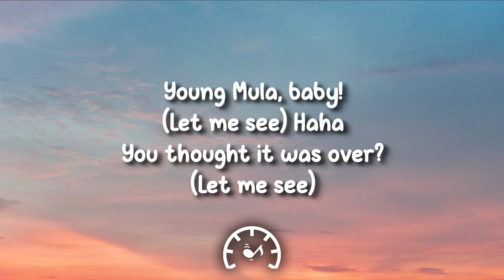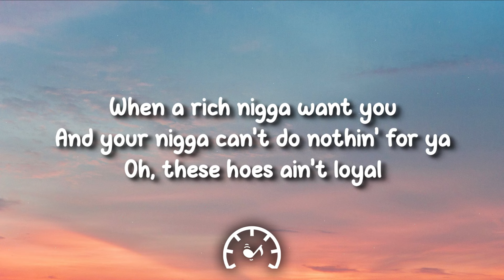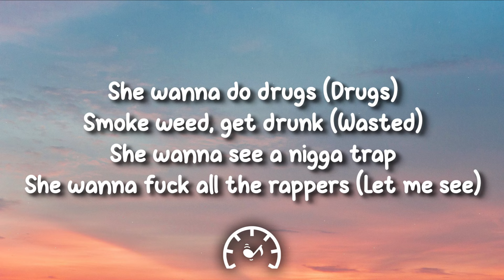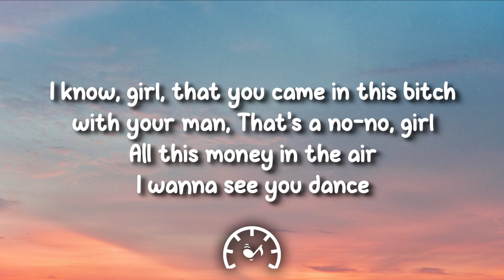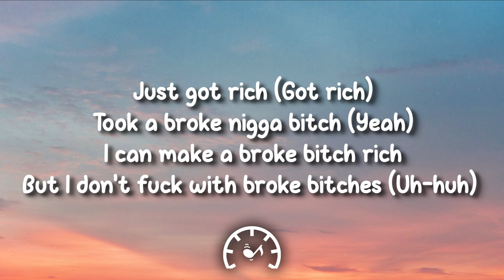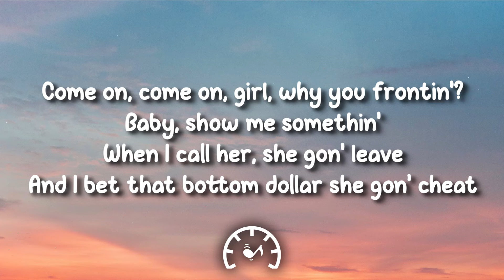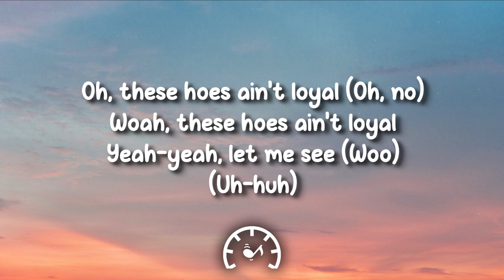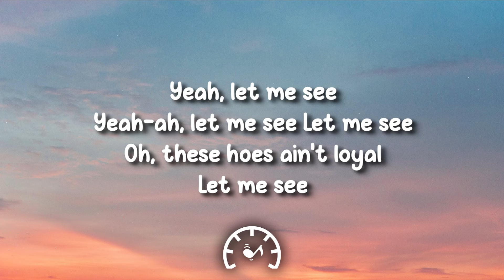Chris Brown - Loyal (Lyrics) ft. Lil Wayne, Tyga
🎤 Lyrics:

I woke up all last night
I know this hoes ain't right
But you was blowin' up her phone last night
But she ain't have a ringer nor her ring on last night ooh
Nigga, that's that nerve
Why give a bitch your heart? when she rather have a purse
Why give a bitch your inch? when she rather have nine
You know how the game go she be mine, 'bout half time, I'm the shit, ooh
Birdman Junior in this bitch no flamingos
And I've done everything but trust these hoes, C.B. fuck wit' me!
When I rich nigga want you
And your nigga can do nothing for ya
Oh these hoes ain't loyal
Whoa these hoes ain't loyal
Took a broke nigga bitch
I can make a broke bitch rich
But I don't fuck with broke bitches
Eyes closed, smoking marijuana
Rolling up the bar, molly I'm a rockstar
She wanna do drugs, smoke weed, get drunk
She wanna see a nigga trapped
She wanna fuck all the rappers
When I rich nigga want you (Want you babe)
And your nigga can't do nothing for ya (Nothin' oh)
Oh these hoes ain't loyal (No they ain't)
If she a bad bitch, let's get to it (Right away)
We up in this club, bring me the bottles
I know girl, that you came in this bitch with your man
All is funny in the air
And your nigga can't do nothing for ya (No nothin' no)
Oh these hoes ain't loyal (Oh no)
Yeah, yeah, yeah, yeah, let me see
With Ciroc in the system?
Ain't no tellin' will I fuck, 'em or will I diss 'em
That's what they be yelling, I'm a pimp by blood
No relation, I don't chase 'em, I replace 'em
LVs, Hermes, Dolces
Them hoes ain't loyal, they rotatin'
School me to the game, now I'm on my duty
Put it her in the Lotus she was riding in that hooptie
fuck that bitch
I got my own hoe
fuck your weed
Got my own smoke
Had to put my mink back on
Tell that bitch put a ring back on, Montana
Come on, come on, girl why you frontin'?
Baby show me something
You don' spent bread on her
And it's all for nothing
And your nigga can't do nothing for ya (Can't do nothin' for you)
And your nigga can't do nothing for ya (Oh)
Yeah, yeah, let me see
Yeah, let me see